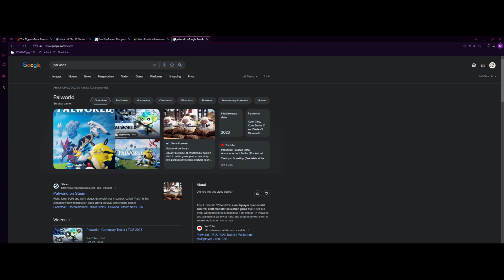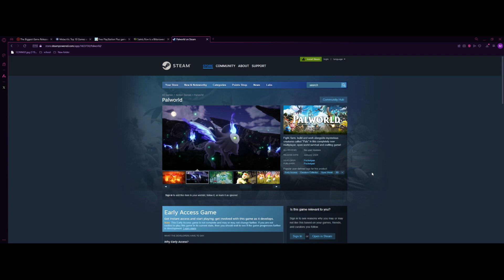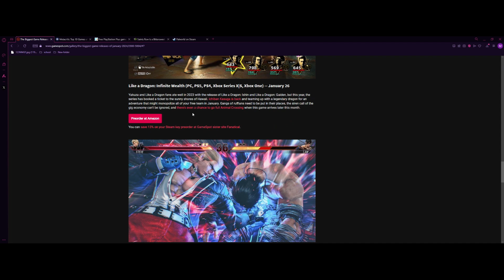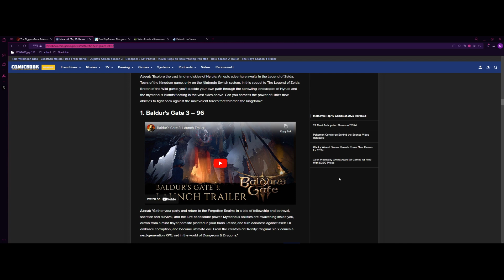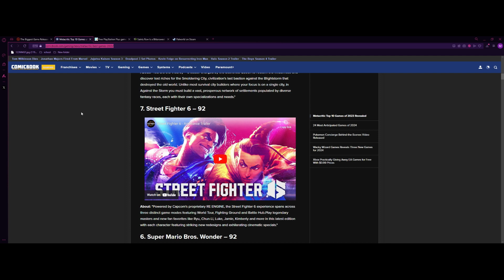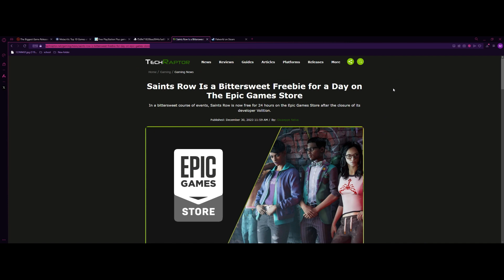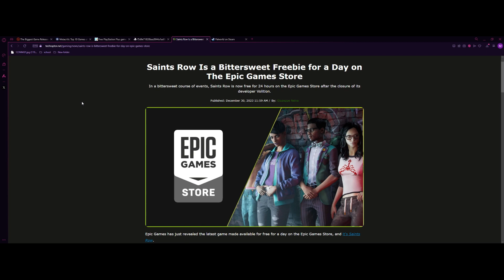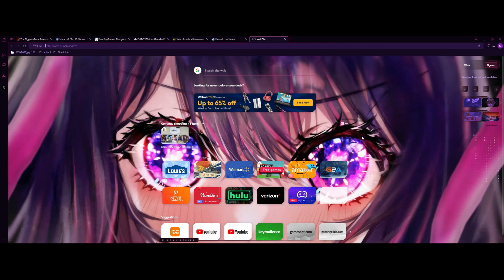The Unnamed Podcast EP4: Don't get it twixted.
Today we talk about the biggest game releases for January, saints row becoming a free game and other stuff. Also Joe rogan send us a box twix.